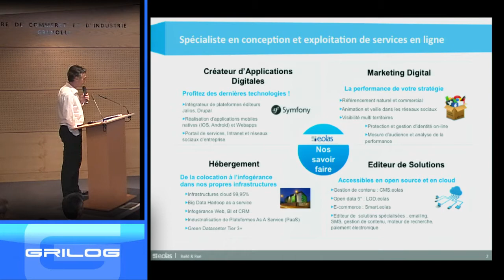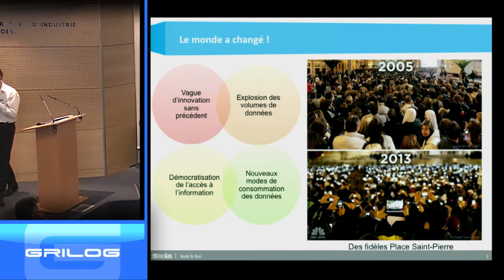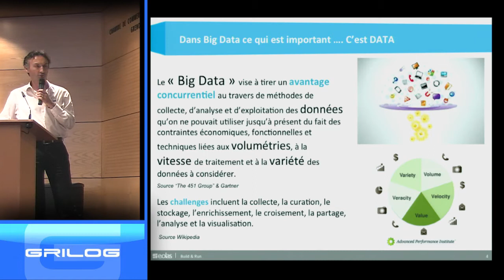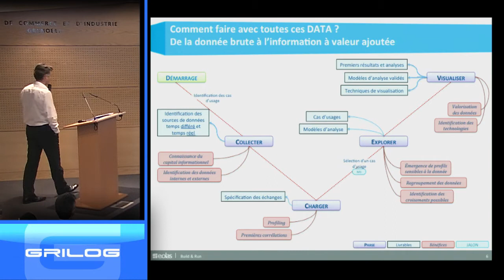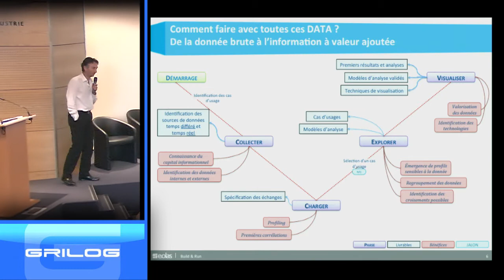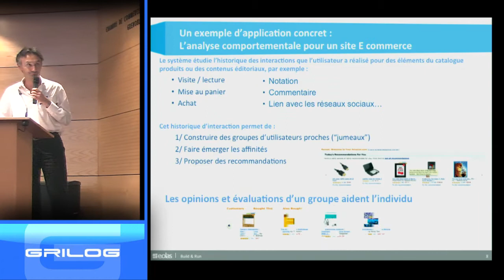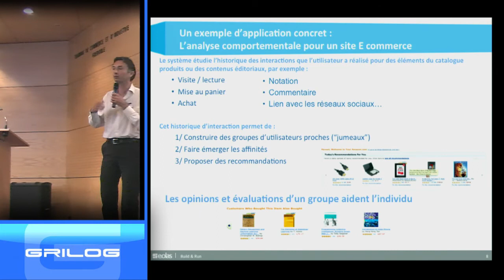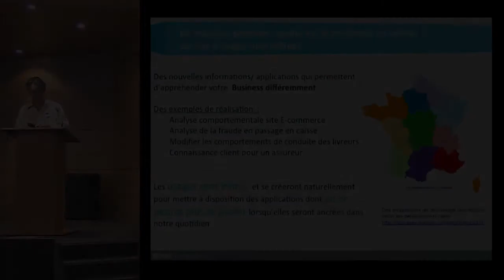« Big Data : Quel usage au sein des projets Internet »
Frédéric Dulac d'EOLAS
Big Data :  ce qui est important a retenir c'est data !!
Nouveau mode de gestion  des datas : Temps réel et temps différé
Architecture Big Data : quelles sont les valeurs ajoutées de ce type d'architecture
Les nouveaux usages associés à l'internet que l'on peut réaliser pour les entreprises et les administrations.